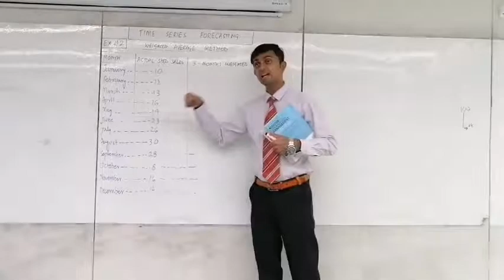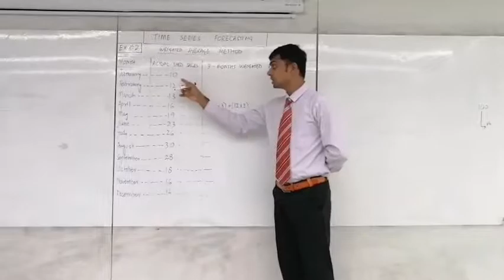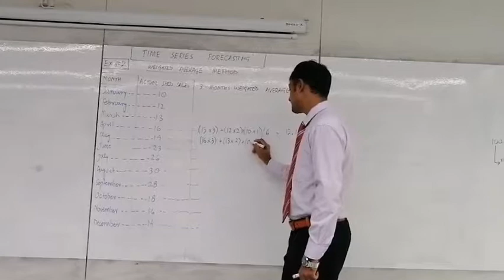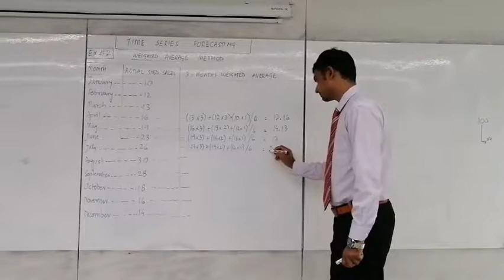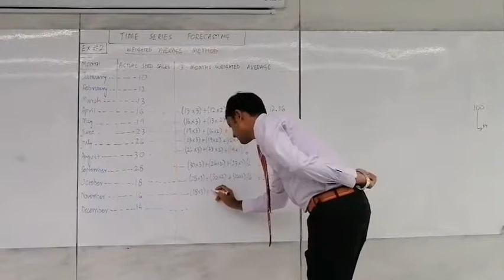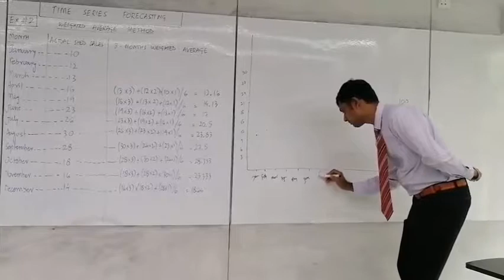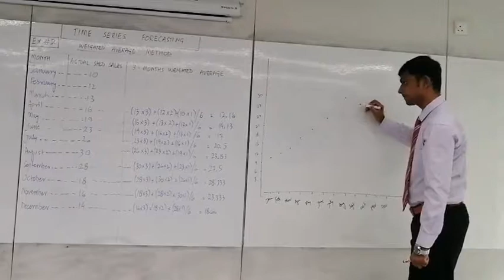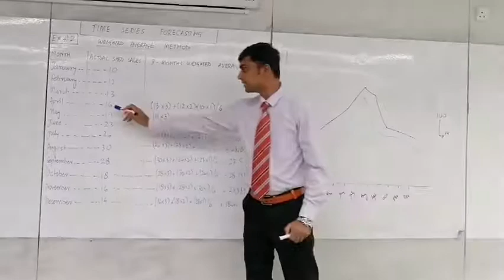Forecasting Weighted Average Method